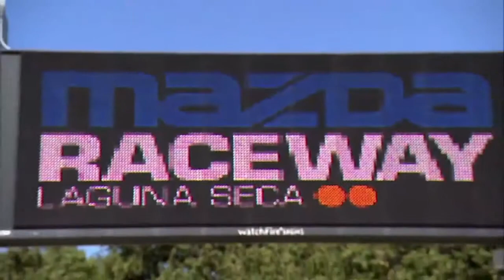Mazda's 20th Anniversary of LeMans Win — SPEED Channel Mazda USA